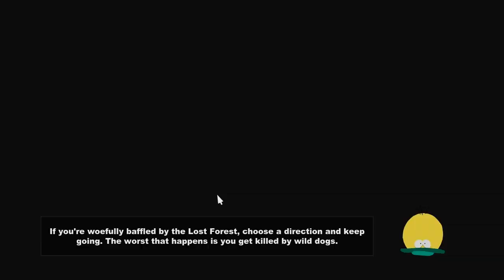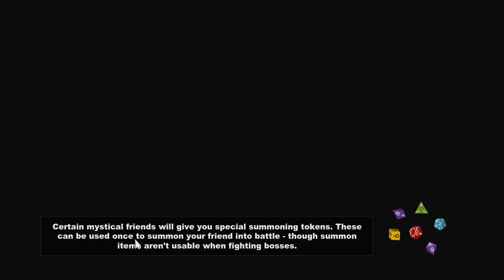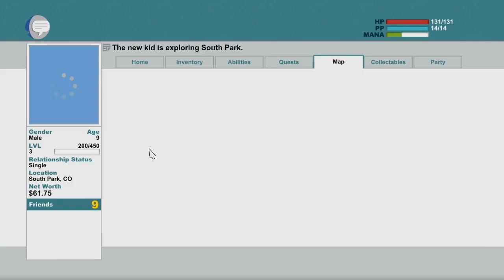South Park The Stick Of Truth - Bırak O Memeleri Yere! - Bölüm 5 - (w/amacsiz)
LAYK atmayı unutmayın :D!
Vehüyde de Vehüy !

Nabıonuz LANNN :D , Ben amaçsız insan ve bugün amaçsızlaşıyoruz,

zAA :D  youtube kapandı ama HALA DEVAM İNADINA !

►Yorumlarda Birbirimize Saygılı Olalım
►Küfür etmeyelim ve Spam Yapmayalım, ben yaptım zamanında sadece dislıke yedim.
►Eğlenmeyen herkes direk banlanacaktır :D
►Dislıke atanlar sebebini seviyeli bir şekilde yetişkin gibi bildirsin, yorum atarak.